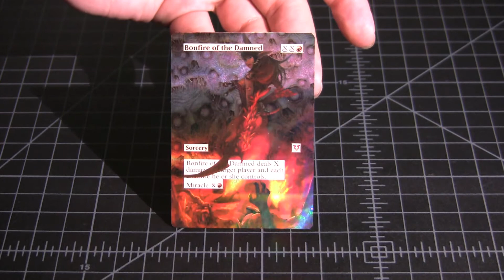MTG FOIL ALTERED ART BONFIRE OF DAMNED 5 ♕ SPELLSCOOP.COM ♕